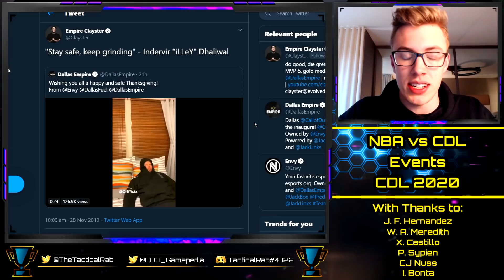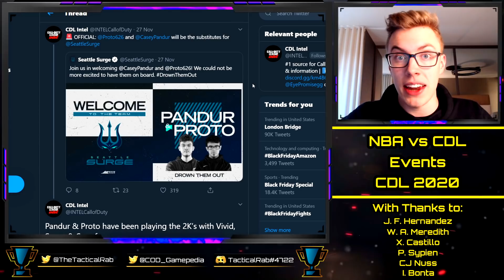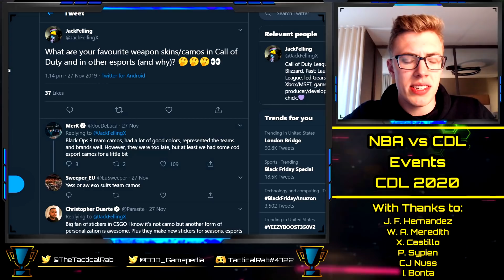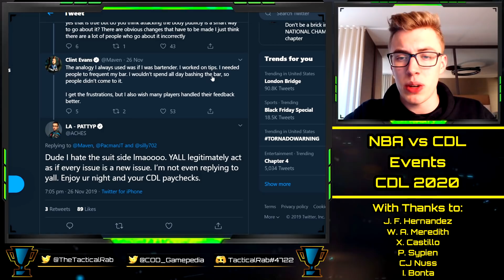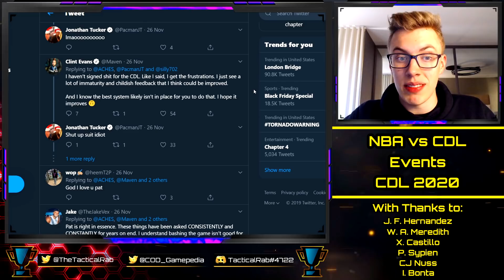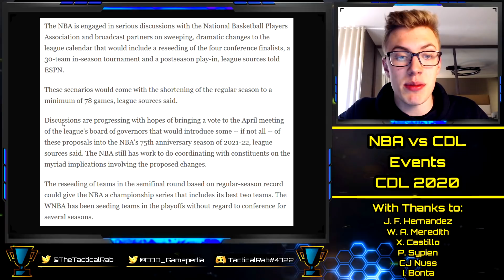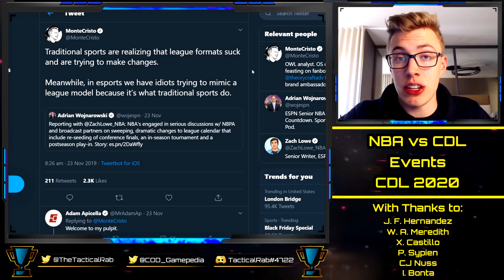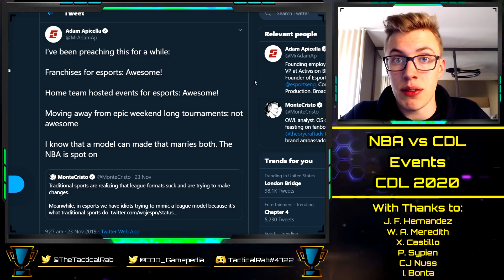Big Mistake for CDL to Abandon Weekend Events!? Traditional Sports Realizing? || CoD: MW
With thanks to:

Xavier Castillo
Cal Nussbaum
Josh McWilliam
Ian Bonta
Ethan Rogowski
Tanner Merkley
Garet Rehling
Ben Rattle
Nick Nieuwland
Omar Omar
Peter Sypien
Juan Felipe Hernandez
RevTheAR
Steven Gilmore
Ville
Johnny Kambo
iBlackWolf
Brick

Confirmed Franchise Teams:
Toronto Ultra
Dallas Empire
Paris Legion
OpTic Gaming Los Angeles
Atlanta FaZe
Minnesota Rokkr
Florida Mutineers
LA Guerillas
Seattle Surge
London Royal Ravens
Chicago Huntsmen